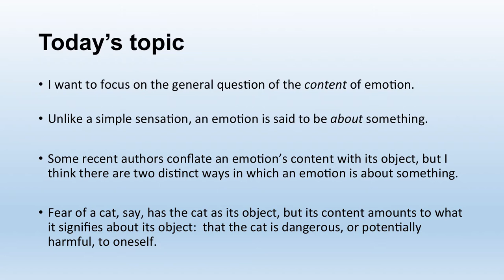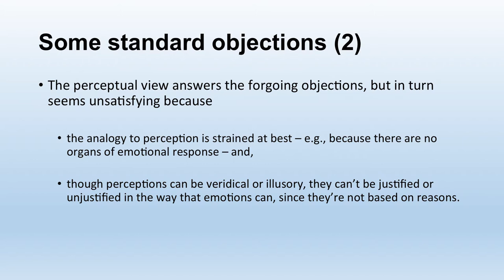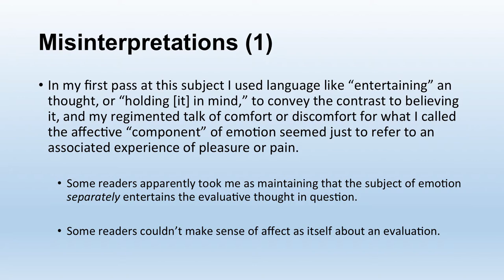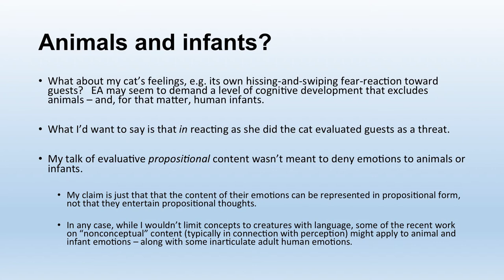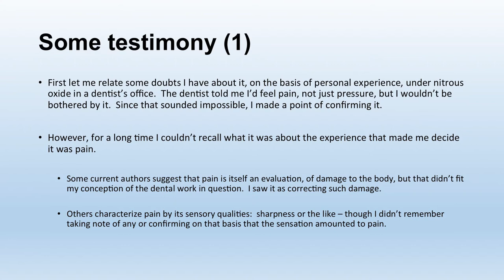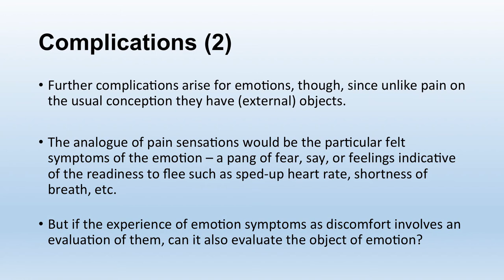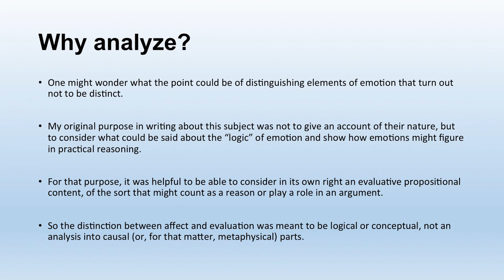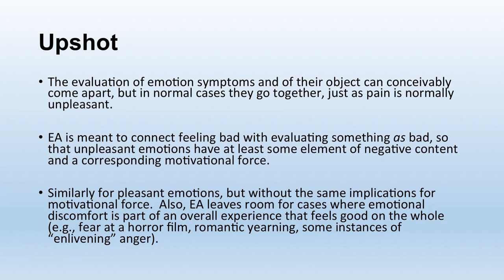Patricia Greenspan: The Evaluative Content of Emotion (Royal Institute of Philosophy Lecture Series)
Part of the Royal Institute of Philosophy London Lecture Series 2017: Passions and the Emotions.